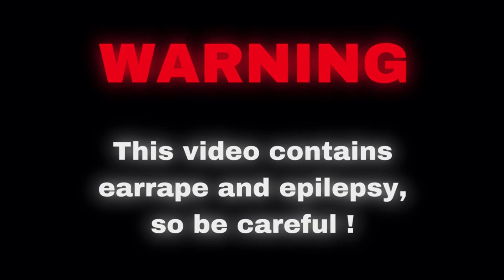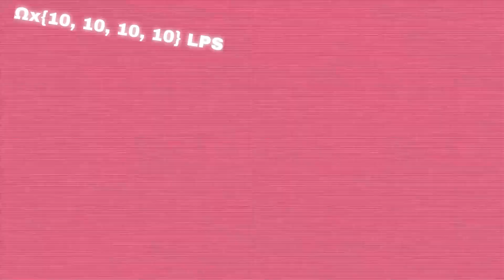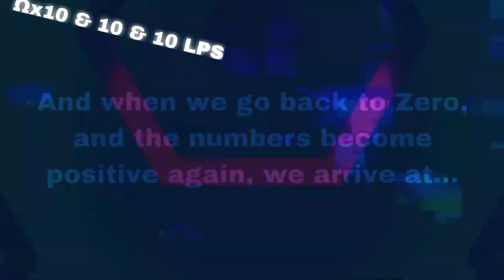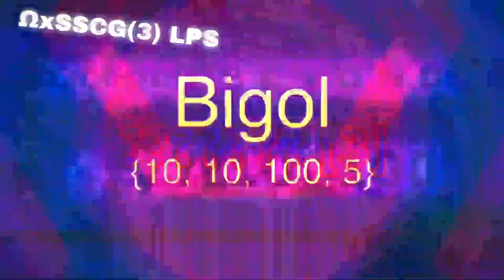Ball bouncing to ABSOLUTE EVERYTHING LEAPS PER SECOND !!! [Remastered] [Short Version]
Created in only few hours, made on Filmora 12 & Capcut!